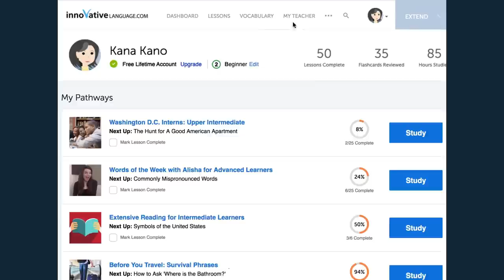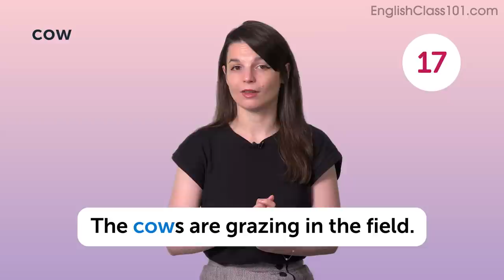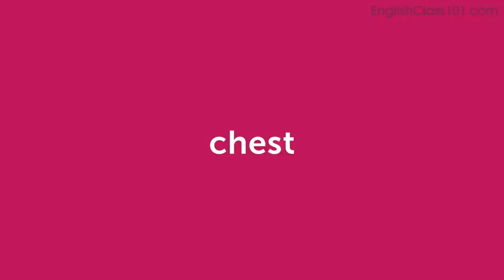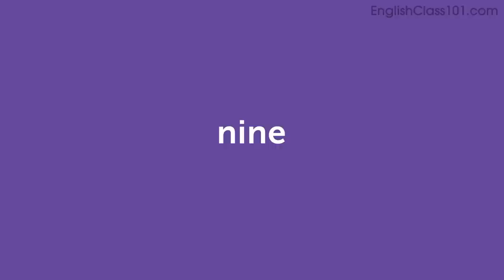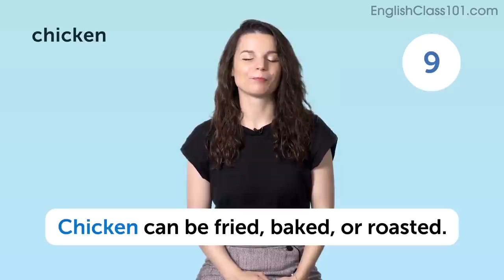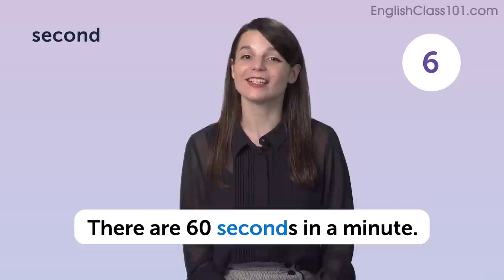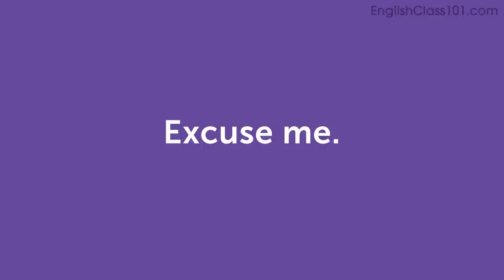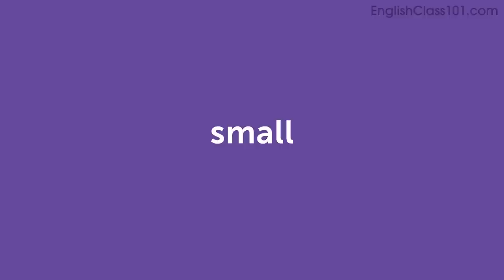120 English Words for Everyday Life - Basic Vocabulary #6